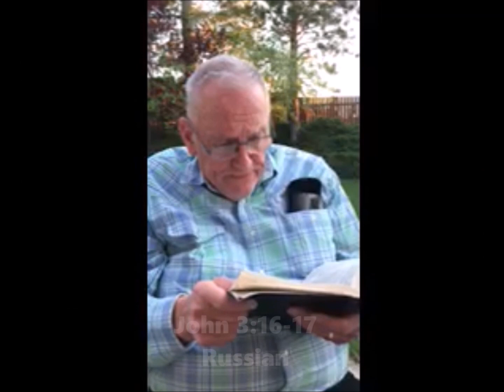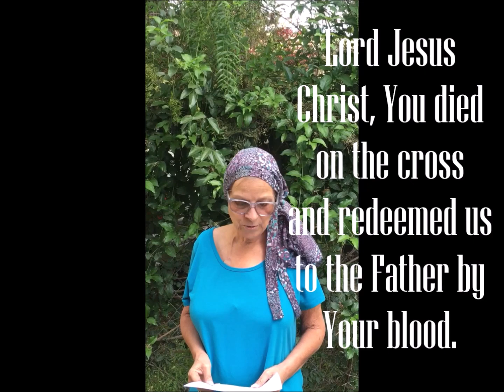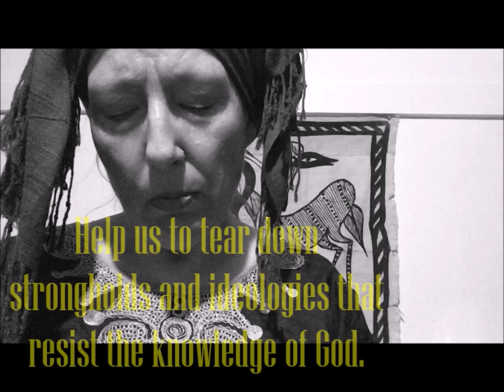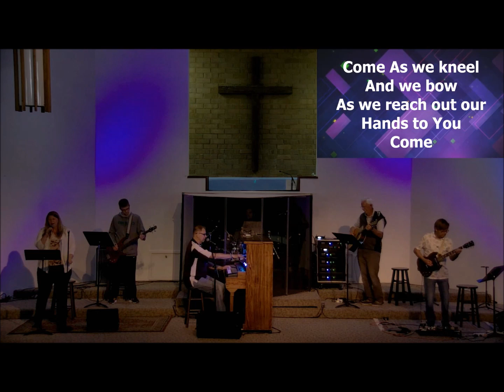Global Day of Prayer- May 31, 2020